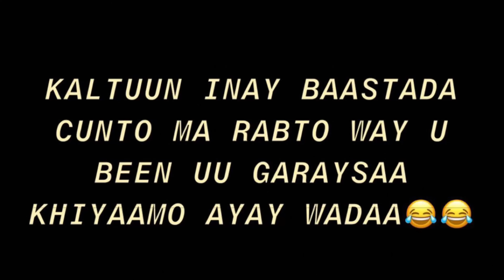CHALLENGE|| KHIYAANO ISKU BADALAY😡